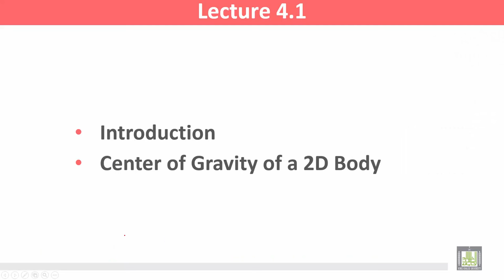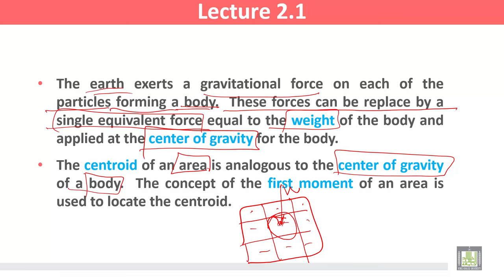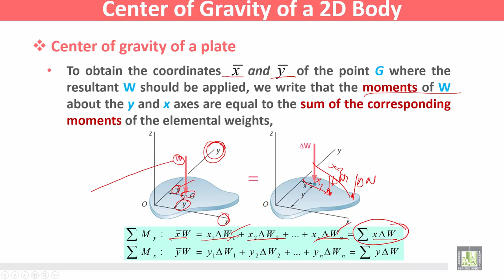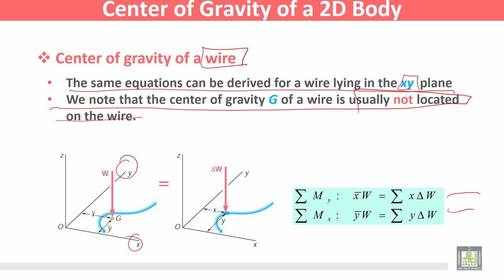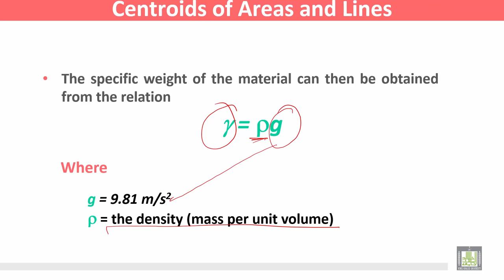Statics and Dynamics | C4 - L1 | Centroids and Centers of Gravity - 1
المقررات المفتوحة
Statics and Dynamics - ME 218
الوحدة الرابعة - Centroids and Centers of Gravity
Introduction
Center of Gravity of a 2D Body